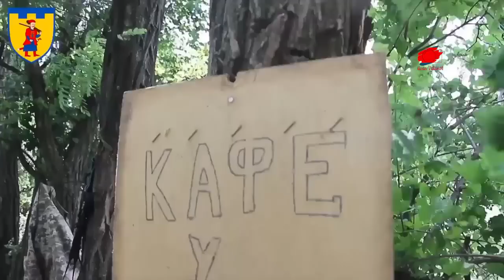TÜRK TB2 VE ABD'Lİ MQ9 JAPONYA'DA YARIŞACAK | AZERBAYCAN’A YENİ TUZAK KURULUYOR | KARABAĞ’A....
Japon ordusu, test sürecinde Türkiye'de üretilen Bayraktar TB2 ve Amerikan yapımı MQ 9 dronlarını denemeyi planlıyor.